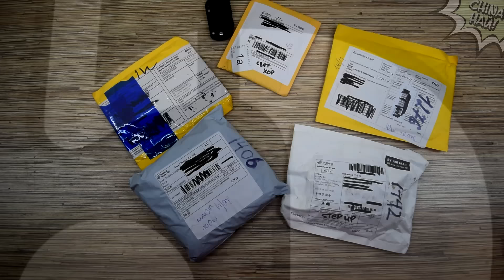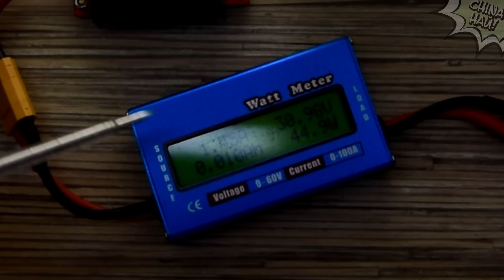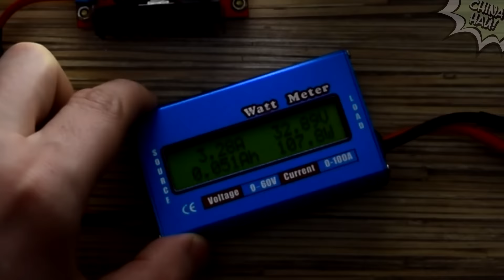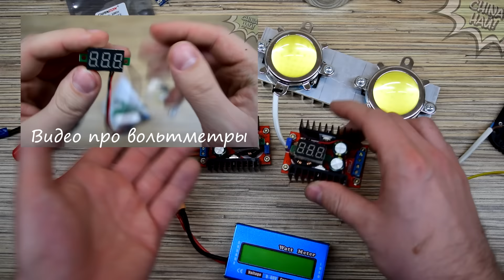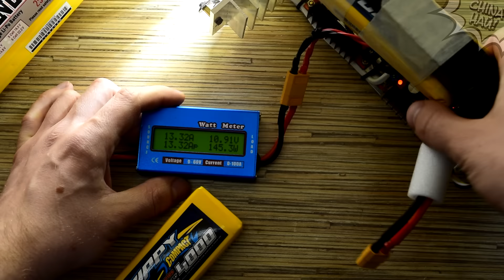200 ВАТТНЫЙ ФОНАРИК НА 100 ВАТТНЫХ СВЕТОДИОДАХ. СВЕТОДИОДНЫЙ ПРОЖЕКТОР!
Светодиод 100ватт и 10ватт -- брендовый!
Бустер на 250вт с ограничением тока ВНИМАНИЕ! Нужен радиатор! И еще на этот модуль есть подделки из дешевых компонент ценой 4-5 долларов!
Вольтметр для преобразователя (он трехпроводной - питать от 12 вольт, а замерять с выхода повышайки)
Аккумулятор Zippy 4000mah (ток разряда до 100А, будте аккуратны! ставьте предохранитель на 20-40А!)
Аккумулятор Zippy Compact 4000mah (ток разряда до 100А, будте аккуратны! ставьте предохранитель на 20-40А!)
Советую вам делать тоже самое, а не дарить деньги китайцам.

Наколхозил супер фонарь прожектор на 200 ватт. Светит ярче чем дальний свет от авто! Крутяка! %))))